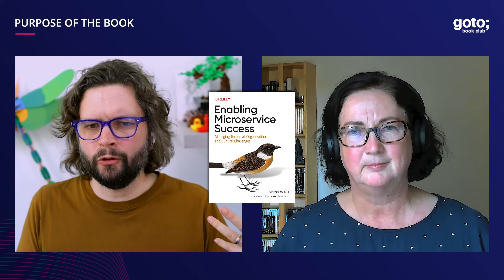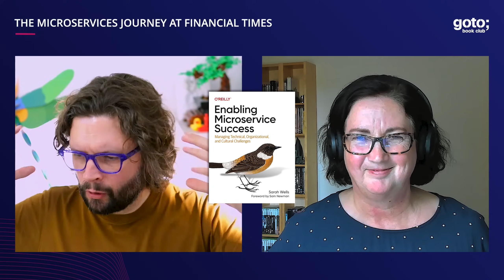Enabling Microservice Success • Sarah Wells & Sam Newman • GOTO 2024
Sarah Wells - Independent Consultant & Author & Author of "Enabling Microservice Success"
Sam Newman - Microservices Expert & Author of "Building Microservices" & "Monolith to Microservices" @samnewman4355

RESOURCES
Sarah

DESCRIPTION
Sam Newman talks to Sarah Wells about her new book "Enabling Microservice Success." Sarah Wells, an independent consultant with extensive experience from working at the "Financial Times," shares insights on engineering leadership, culture, and the practicalities of implementing microservices.
They discuss challenges like out of hours support, the importance of organizational culture, and lessons learned from early microservice adoption.

Sarah and Sam highlight the necessity of a thoughtful approach to microservices, emphasizing team autonomy and resilience.

TIMECODES
00:00 Intro
01:55 Purpose of the book
05:44 Challenges of out of hours support
09:36 Organizational & technical changes
16:17 Standardization & tooling
21:52 The Microservices journey at Financial Times
31:50 Conclusion
33:09 Outro

RECOMMENDED BOOKS
Sarah Wells • Enabling Microservice Success •
Ronnie Mitra & Irakli Nadareishvili • Microservices: Up and Running •